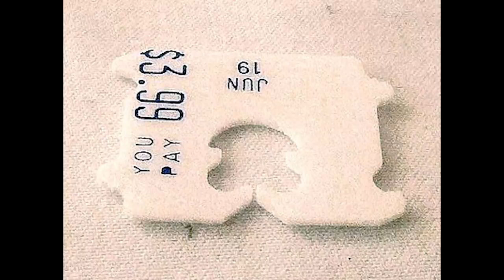Trading Coin Tossers // Elite Log Management [83]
Geoff, Gavin, and Andrew talk about buying the podcast, trying illegal stuff as a joke, the NFL rulebook, spare socks, and f**ksticks.

F**KFace